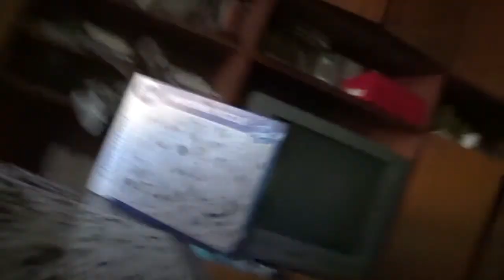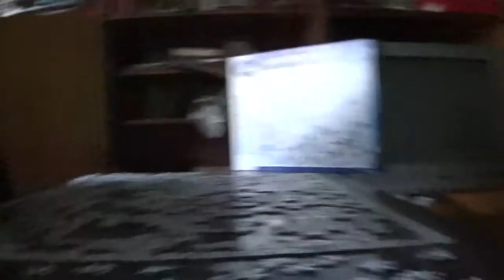IMPOSSIBLE PUZZLE KIRAKÁS #34